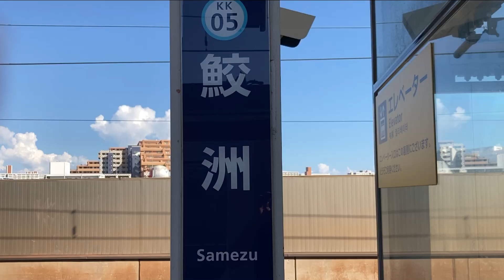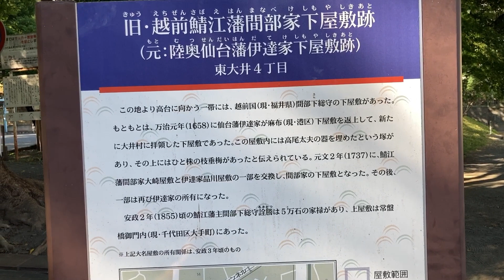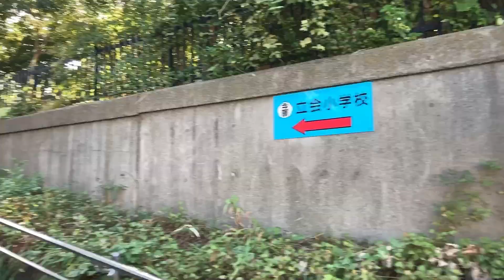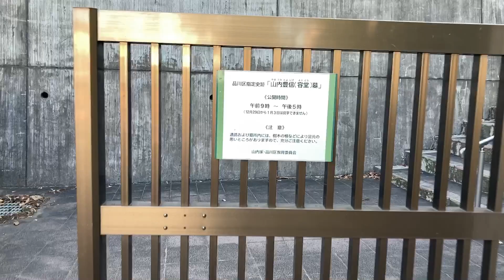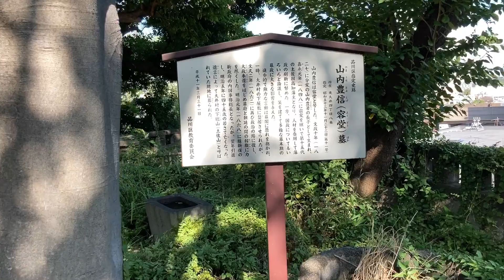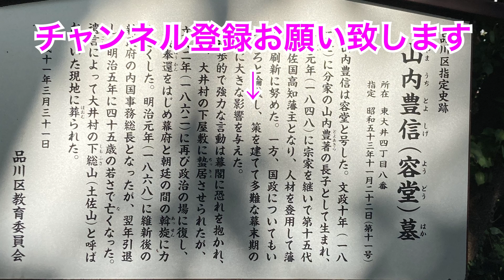幕末散歩 山内容堂の墓 東京都品川 鮫洲駅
旅館みのり　昭和レトロな旅館でランチ　茨城県行方市玉造and幕末散歩　新選組筆頭局長芹沢鴨のゆかりの地を歩く　Japan